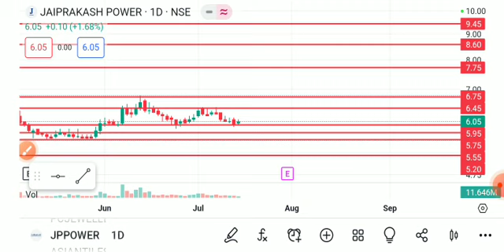jp power share analysis, jp power share news, jp power share latest news, jp power share